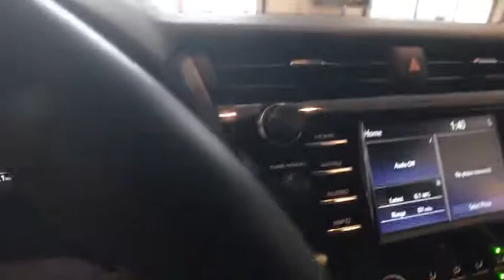2018 Toyota Camry Johnson City TN, Kingsport TN, Bristol TN, Knoxville TN, Ashville, NC 180163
2018 Toyota Camry  - Stock#: 180163 - VIN#: 4T1B11HKXJU029884